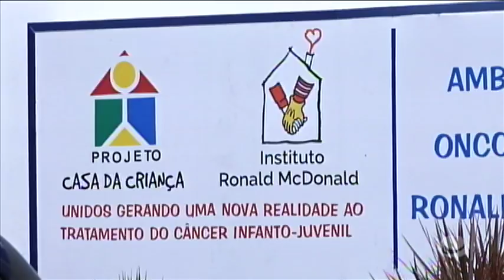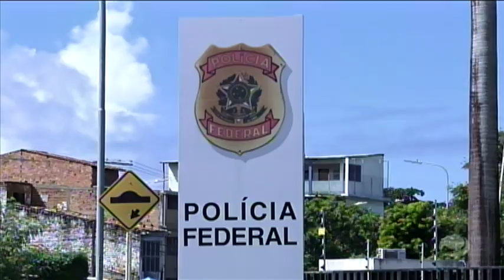Jornal do Estado (03/06/2020) - parte 2